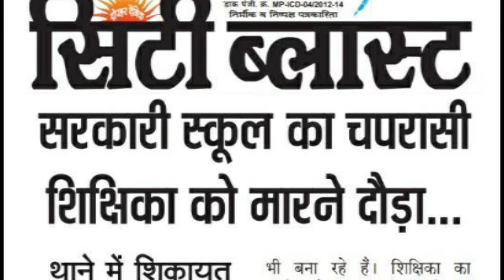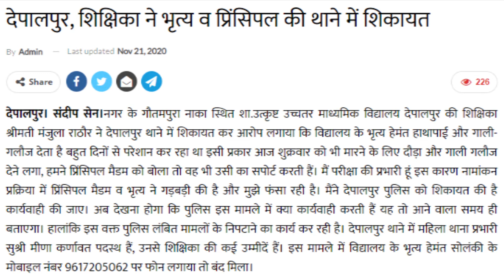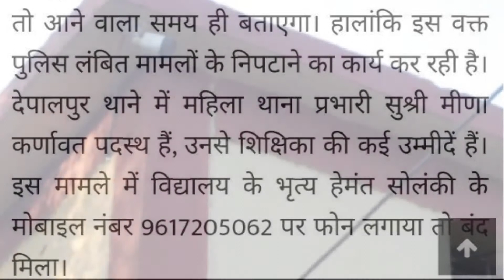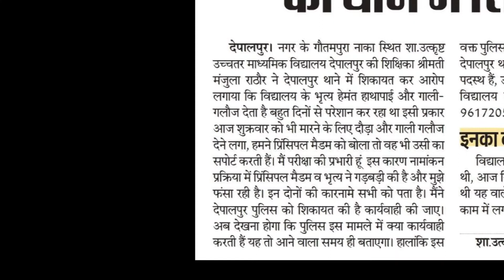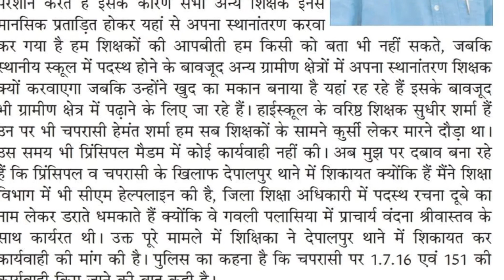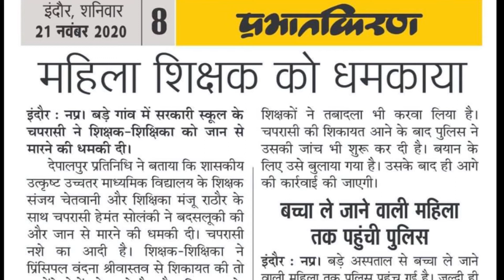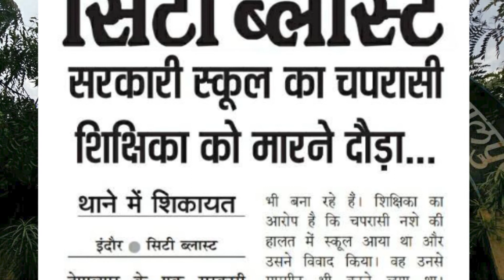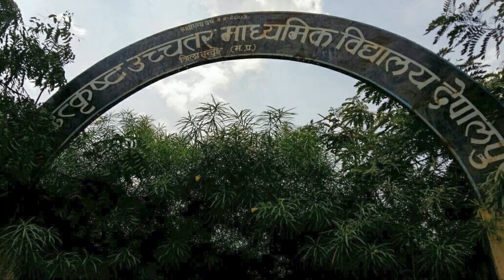Hemant Solanki / ABUSE / government Excellence Depalpur, Higher Secondary School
**👉 वरिष्ठ अधिकारी ध्यान दें:**
**DIG इंदौर**, **मजिस्ट्रेट इंदौर**, और **सच्चे वरिष्ठ अधिकारी**,
यह वीडियो आपके लिए है! 🙏
**सरकारी/शासकीय भ्रष्टाचार और अपराध का खुलासा**:
**हेमंत सोलंकी**, जो सरकारी उत्कृष्टता स्कूल में चपरासी है, अपनी मर्दानगी दिखाने के लिए महिलाओं को गालियां देता है! 😡👊
यही नहीं, उसका स्कूल की प्रिंसिपल के साथ **अवैध संबंध** है। दोनों ने मिलकर मेरे खिलाफ **5 झूठी FIR दर्ज करवाई हैं।** 📑❌
**भगवान के राज में यह सरस्वती का अपमान है!** 😠🙏
आज मैं भारत सरकार से सिर्फ एक ही बात कहना चाहता हूं:
**"अपनी दुकान बंद करो! अपनी दुकान बंद करो! अपनी दुकान बंद करो!"** 🚫💥
**मुझे न्याय चाहिए!**
मैं, **राजीव पांडे**, आपके सामने इस **माई के लाल हेमंत सोलंकी** को नंगा करना चाहता हूं!
ना मुझे माफ करना, और ना ही इस अपराधी को!

**"राजीव लोलोचनं रामं, तं वंदे रघुनंदनं।"** 🙏🔥

**यह अन्याय अब नहीं सहा जाएगा!**

**💔 सरस्वती की गरिमा बचाना हमारा कर्तव्य है!** 🙏✊

यह वीडियो एक गंभीर और दुखद स्थिति को उजागर करता है। 😞

💥 **मेरी मदद करें!** 💥
मेरे परिवार को पूरी तरह से तबाह कर दिया गया है! 😢😡 मैं न्याय की गुहार लगा रहा हूँ, क्योंकि भ्रष्ट सरकारी अधिकारी मेरे परिवार के खिलाफ खड़े हो गए हैं। 🏛️🚨
इन अधिकारियों ने **मेरे रिकॉर्ड्स को मिटा दिया**, ताकि वे कानून की खेल खेल सकें और **फर्जी पुलिस शिकायतें** दर्ज करवा सकें। 👮‍♂️⚖️

🚨 **यह केवल मेरा नहीं, बल्कि हर ऐसे व्यक्ति का मुद्दा है, जिसे इन भ्रष्ट अधिकारियों द्वारा नुकसान पहुँचाया गया है।** 🚨
ये अधिकारी **गुनाहगार** हैं और ये सब कुछ अपनी ताकत और सत्ता के बल पर कर रहे हैं। 💼💥
हम सभी को **इनकी भ्रष्टता को उजागर** करना होगा और **इन्हें सजा दिलानी होगी**, ताकि किसी और परिवार को इस कष्ट से न गुजरना पड़े। 🙏⚖️

आप सभी से निवेदन है कि इस वीडियो को देखें, **साझा करें** और **न्याय** के लिए आवाज उठाएं। 📢⚖️

👉 **इन अधिकारियों को बेनकाब करें और इनकी गलतियों का पर्दाफाश करें।** 🕵️‍♂️🔥
मैं अपने परिवार को न्याय दिलवाने के लिए पूरी तरह से प्रतिबद्ध हूं। 🙌🚨